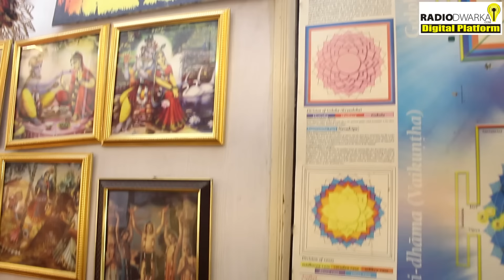देखिये इस Supermonk का Lifestyle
Today in this episode watch the simple living of a supermonk. A small room in which Amogh Prabhuji has been residing since the last 10 years. He manages all his  daily chores, teachings, sessions from this place and enjoys a contented spiritual time in his room.

Radio Dwarka,
India’s First Online Community Radio,
8 April 2023, Saturday

Campaigns